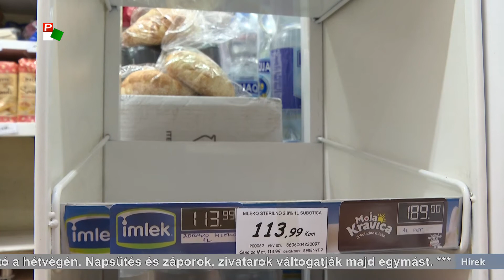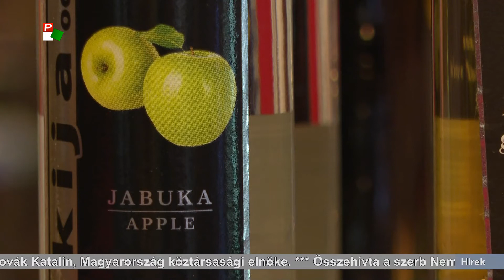Híradó – 2022.09.08. 20.00h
A Híradó főbb témái:
- Kisboldogasszony, azaz Szűz Mária születésének ünnepe van - ma tartották a doroszlói búcsút.
- Első szerbiai látogatására érkezik holnap Novák Katalin, Magyarország köztársasági elnöke.
- A következő fürdőidény kezdetéig befejeződhet a palicsi wellnes-központ kiépítése.
- Lámabébi született a Topolyai Mezőgazdasági Iskola és Diákotthon tangazdaságán.
- Lesz idén pálinka, ráadásul minőségi - mondják az észak-bácskai pálinkakészítők.
- Változékony időjárás várható a hétvégén - napsütés és záporok váltogatják majd egymást.